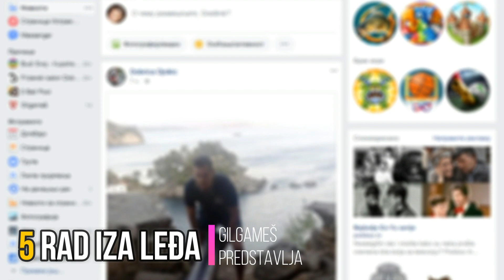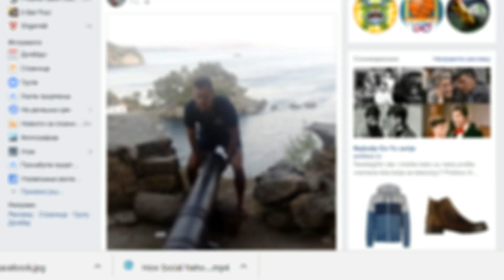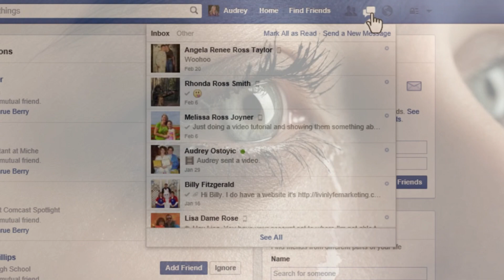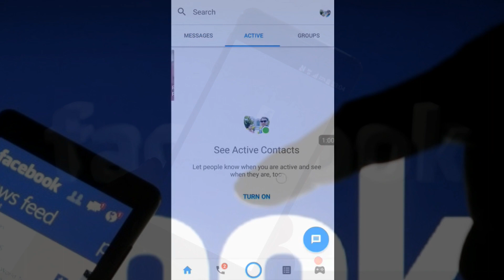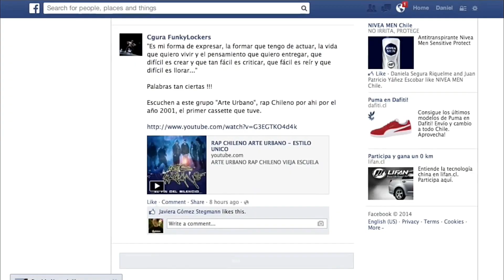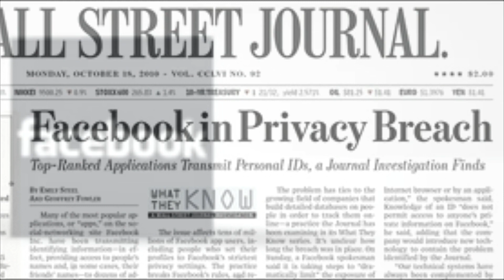5 Mračnih tajni Facebook a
5 Mračnih tajni Facebook a

RAD IZA LEĐA
Prvi veliki projekat Mark Zuckerberga bio je sajt Hot of not, koji je ilegalno prikupljao i objavljivao fotografije studenata sa Harvarda, gde je bila poenta ocenjivanja atraktivnosti osoba sa slika.

EMOCIJONALNA ZARAZA
2014. godine Facebook je pokrenuo tajni projekat sa Konel i Univerzitetom Kalifornije koji je manipulisao emocijama 689,003 korisnika. Ispitivanja o emocijonalnoj zarazi su sprovođena namerno i hranili su informacijama i dezinformacijama korisnike putem njihovih ličnih vesti na Facebook-u

MESSENGER
Kako se tržište I interesovanje, kao I razvoj mobilnih telefona povećao, 80% korisnika Facebooka počelo je isti međusobno koristiti preko mobilnih telefona. 2014 godine Facebook je iskoristio ovaj trend i pomerio funkcije razmene poruka na zasebnu aplikaciju, čime je kompanija dobila pristup telefonima svojih korisnika.

OPASNI SADRŽAJI
Više od 864 miliona ljudi svaki dan koristi Facebook, dele 4 milijarde informacija i sadržaja, koji treba pregledati zbog nelegalnog i uznemirujućeg materijala. Uprkos prihodima od $8 milijardi dolara godišnje Facebook za ove poslove zapošljava radnike iz zemalja trećeg sveta gde toj radnoj snazi plaća 1 dolar na sat.

NIJE TAKO PRIVATNO
Facebook je optužen da je korisnicima teško kontrolisati svoja podešavanja privatnosti, jer kompanija ima koristi od pristupa nezastićenim ličnim podacima. Facebook tvrdi da private informacije ostaju u njihovoj crnoj kutiji I da se koriste isključivo za bolje ciljanje reklamiranja i serviranje relevantnih sadržaja.